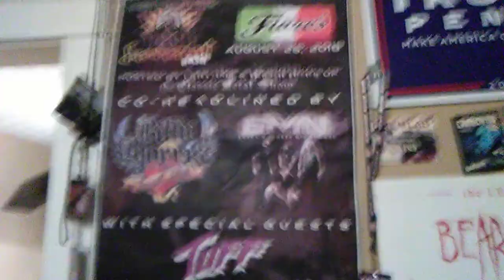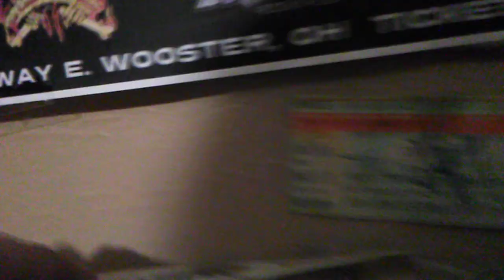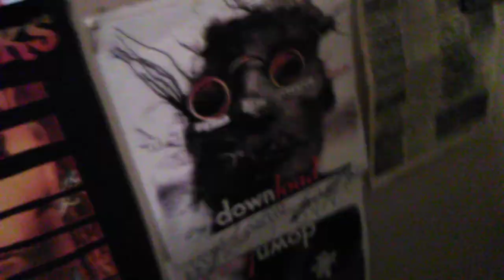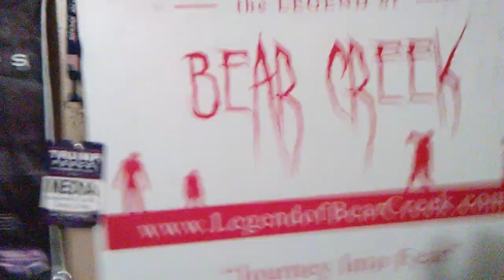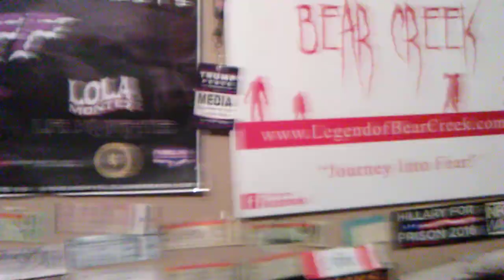Day 10 - The "Wall Of Thankful" - THE CORRECT VIEWS 12/24/2018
'Tis Sam "I Be" Di Gangi, a freelance writer for WitsNews, Blasting News, and The Media Speaks with a look at the "WALL OF THANKFUL" that so many of you have asked about while my studio is down.
~Sam